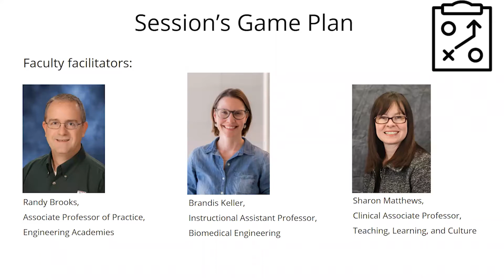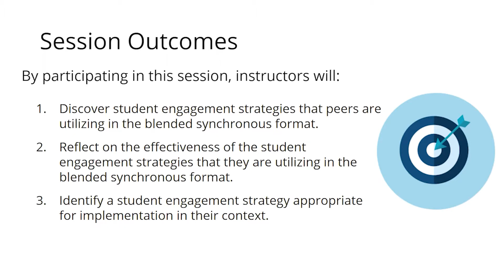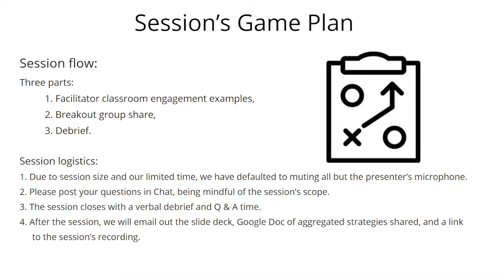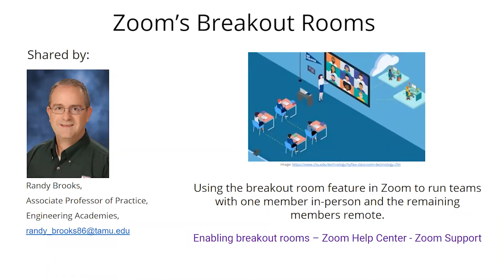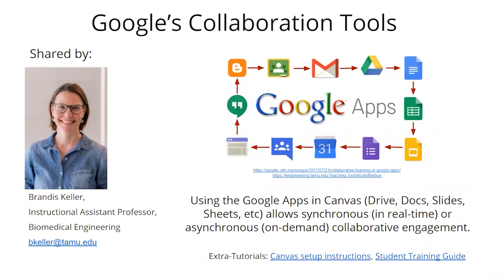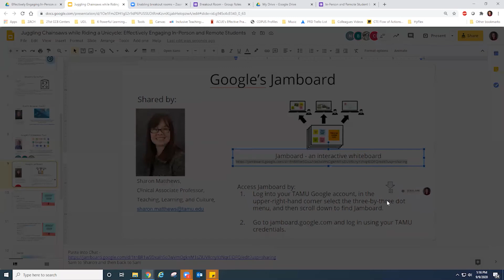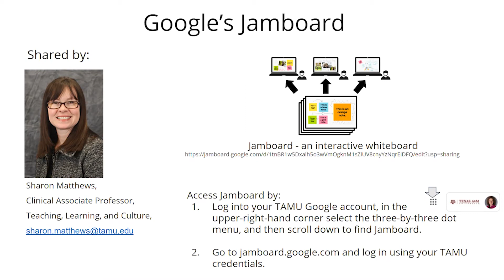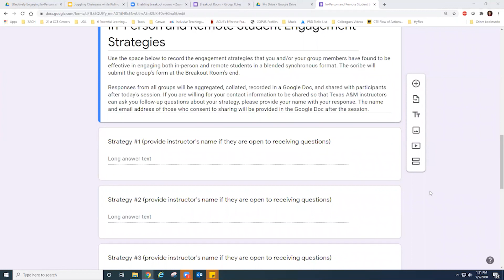Juggling Chainsaws while Riding a Unicycle: Effectively Engaging In-Person and Remote Students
Presented by Randy Brooks, Associate Professor of Practice, Engineering Academies; Brandis Keller, Instructional Assistant Professor, Biomedical Engineering; Sharon Matthews, Clinical Associate Professor, Teaching, Learning, and Culture; & the Center for Teaching Excellence’s Instructional Consultants at Texas A&M University.